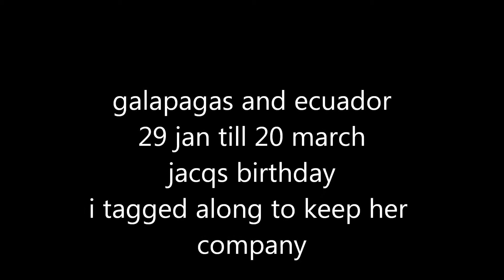galapagas n ecuador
my hols